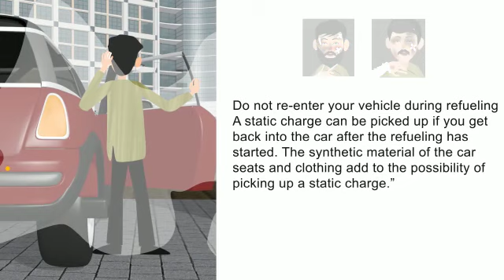Safety rules to be followed in petrol pumps!!!!!!!!